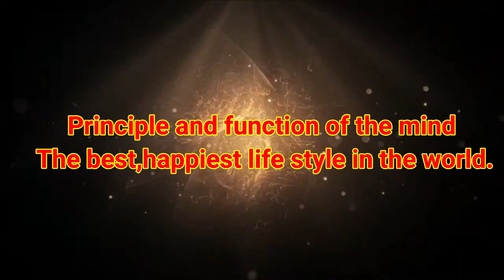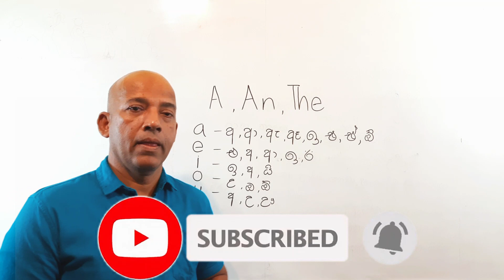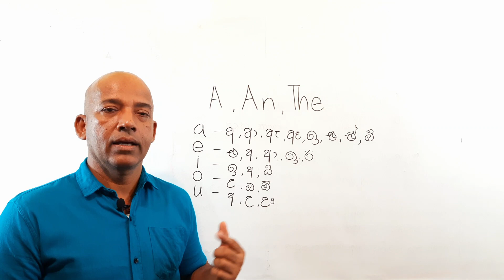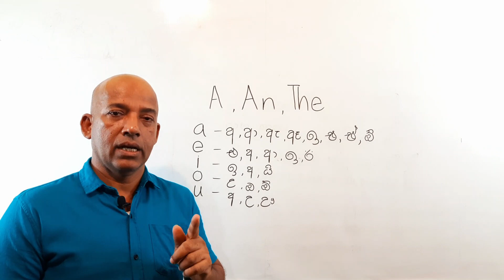spoken English, how to use An , a , the, (episode 29)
An, a, the using methods